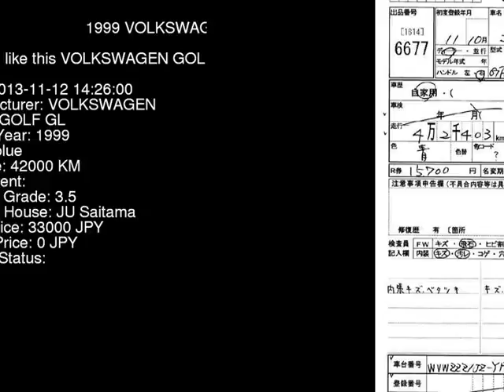1999 VOLKSWAGEN GOLF GL 1JAPK